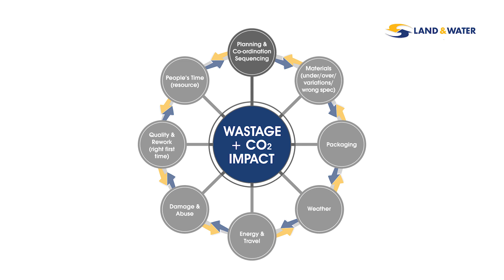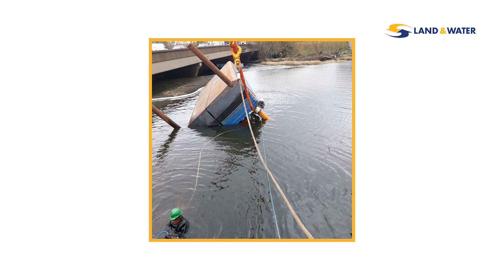4. Land & Water - What a Waste - Planning and Co ordination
Exploring ways we can improve our planning and co-ordination across the Group.